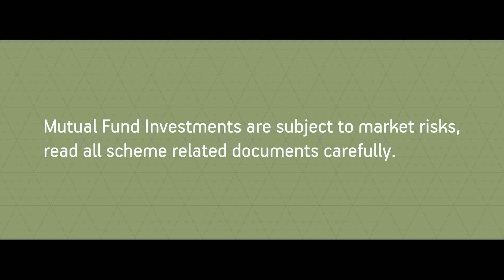Fantastic Birds and Where to Find Them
He thought the birds would bring him luck and take him closer to his dreams. But luck had other plans...

Follow the journey of this brave man and his ambitions to make his one true dream a reality. Calm and resolved, his life takes a sharp turn when he discovers his life goals; but what measures will he take to make them materialise?

Will Lady Luck favour him or will he have to take aid of something superior?